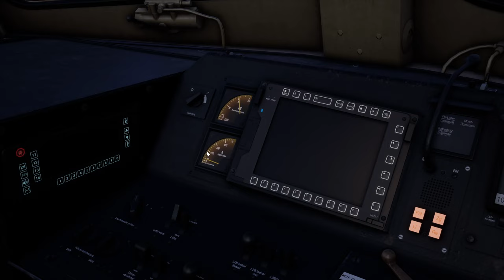Altbau in Wuppertal | BR 110 Rhein-Ruhr Osten | TRAIN SIM WORLD 3 #28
Unsere 110er hat heute die Aufgabe, auf dem RE 7 von Wuppertal nach Hagen zu fahren. Der Zug besteht aus n-Wagen und dem Karlsruher Kopf. Das Szenario enthät abwechslungsreichen KI-Verkehr und kann hier runtergeladen werden:

Zug: BR 110.3 (DovetailGames)
Strecke: Rhein-Ruhr Osten (DovetailGames)

Transparenz:
1. Stellt mir DTG DLCs zu Verfügung?

2. Werde ich dafür bezahlt, Werbung zu machen?

3. Bin ich gezwungen, Werbung zu machen?

4. Ist meine Meinung über DLCs noch objektiv?

2ZK4fUqv8CJFukjSVQJ2iIMXmKPW4w/edit